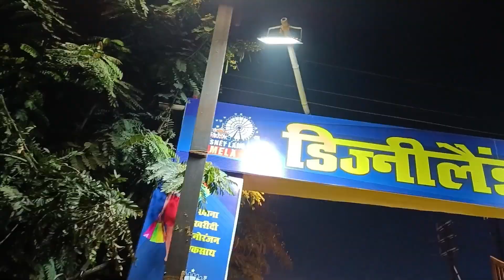full dimand me mera 1st cg vlog Raipurbhatagaomela kya kya shopping ki🎡🛍️vlogvideo youtubevideo#